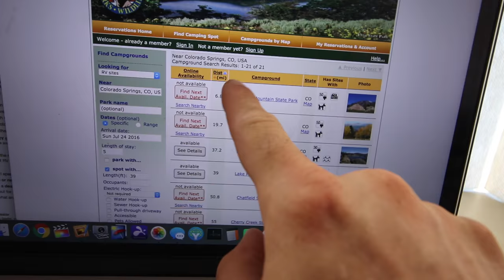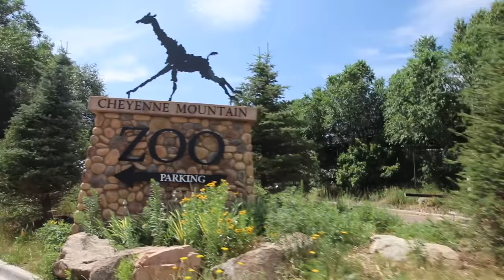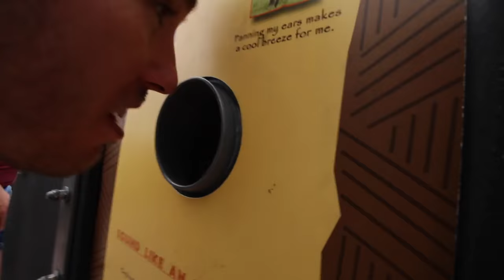Red Rock Canyon - Colorado Springs - Cheyenne Zoo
From hiking to "all up in your space" giraffes, today's video is truly what we love about Colorado Springs.

MUSIC CREDIT(S)
"Song" by Artist (website)
"Summer Spliffs" by Broke for Free - brokeforfree.com